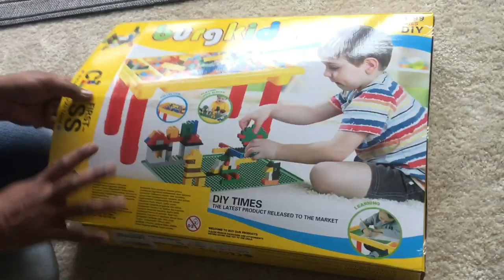Big Day for us| First vlog in Chicago| Indian Mommy Vlogger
This is a very big day for us also this is the first vlog from Chicago. Hope you all will enjoy this sweet dose of happiness.